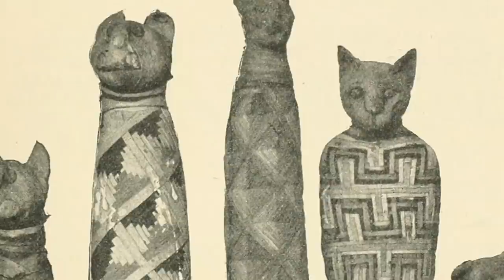Etymology of Meow | A (Not Very) Serious Etymology Video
The etymology of the word "meow" is a long and fascinating one.

Many thanks to Miauteea Miauchinici for her assistance in creating this video.

No cats were harmed in the filming of this video.  One may have been slightly annoyed.